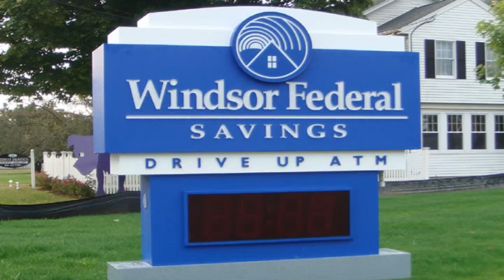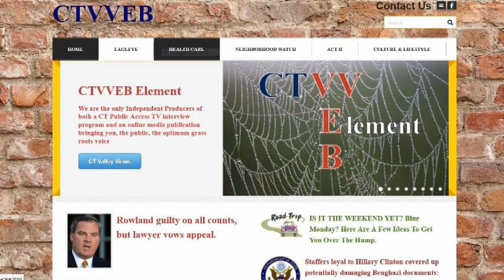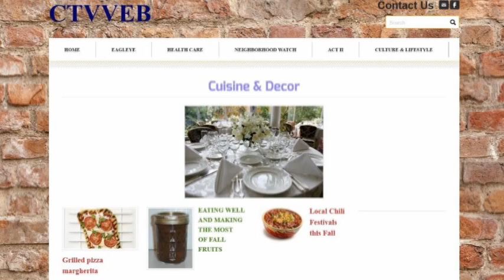Mark Janis, UCONN Law Professor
Join Susan Regan, host of CT Valley Views as she explores the multifaceted world of international constitution law with Mark Janis, International Law Scholar.

Mr. Janis, a graduate of Princeton University, Rhodes Scholar and Harvard Law School has been a visiting fellow of the Oxford faculty of Law since 2006 and Professor at UCONN School of Law since 1980.  In this interview he gives an objective look at a career practiced by many but not defined, thus providing the viewer a personal perspective on a very complex subject.  Author and co-author of three widely used books: International Law, International Law cases and Commentary and Human Rights Law, Professor Janis is a personable and authoritative guest who makes this subject an entertaining half hour.